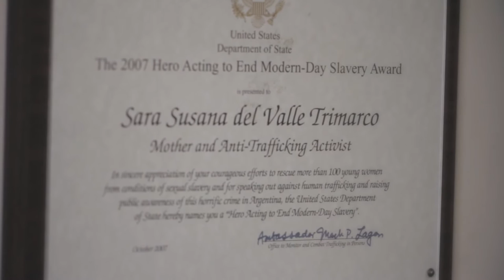Fundación María de los Ángeles - Susana Trimarco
Saberes Compartidos propone un espacio de solidaridad entre las personas que asiste la Fundación María de los Ángeles contra la trata de personas que dirige Susana. Se promueve la capacitación en costura y peluquería, así como también el desarrollo de un emprendimiento colectivo gestionado por ellas mismas.